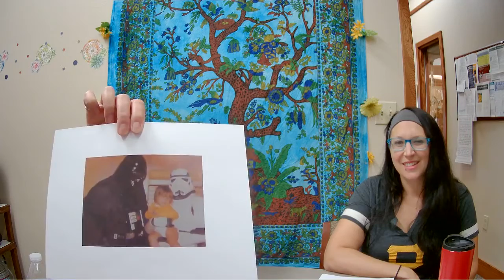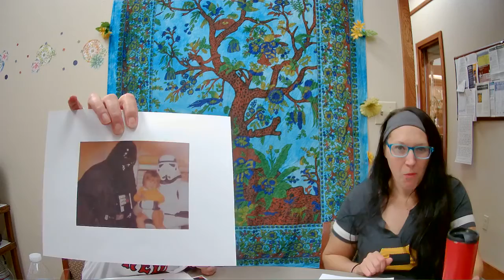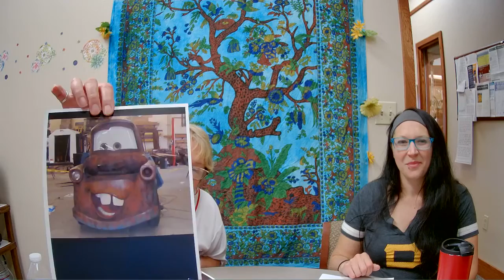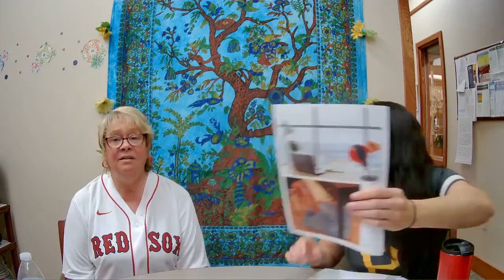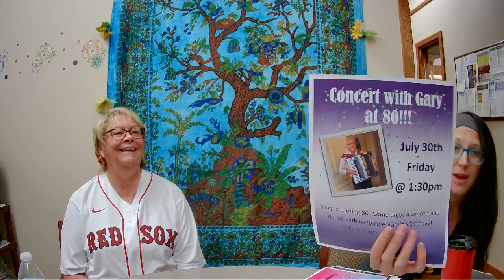Chat Face! with Harman Center Girls (filmed - 7/14/21)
Join Leslie, Michelle, and Lori for hot topics and a bit of laughter! Filmed on 7/14/21.